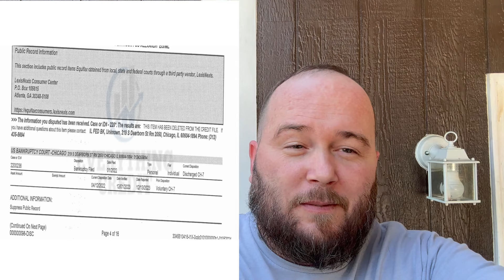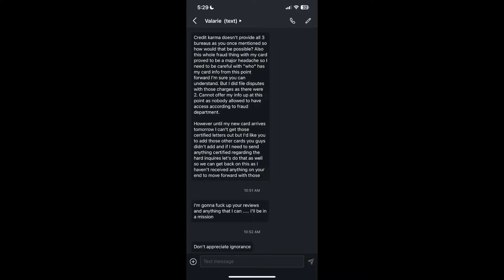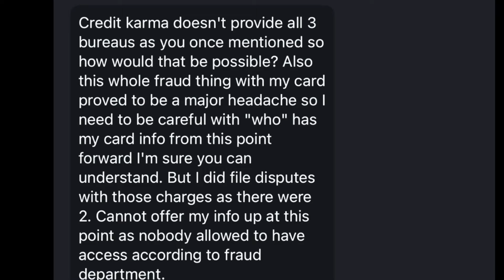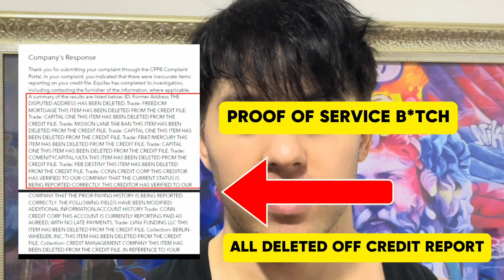WARNING: Do Not Hire Pinnacle Credit Repair (Must Watch)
🚨 Protect Yourself: Beware of Pinnacle Credit Repair Scams! ⚠️

Considering hiring Pinnacle Credit Repair to fix your credit? Think again! In this eye-opening video, we uncover the truth behind Pinnacle Credit Repair and why you should steer clear of their services to safeguard your financial well-being.

🔍 What You'll Discover:
🕵️ Exposed Scams: Uncover the deceptive practices and fraudulent activities perpetrated by Pinnacle Credit Repair, including false promises, hidden fees, and ineffective credit repair methods.
🚫 Red Flags to Watch Out For: Learn to recognize the warning signs of credit repair scams, including unrealistic guarantees, lack of transparency, and poor customer reviews.
💡 Protecting Yourself: Gain insights into alternative credit repair options and reputable companies that prioritize transparency, integrity, and client success.
⚖️ Taking Legal Action: Discover the steps you can take if you've been victimized by Pinnacle Credit Repair, including filing complaints with consumer protection agencies and pursuing legal recourse.

🔑 Why It Matters:
Your financial security is too important to be entrusted to unscrupulous credit repair companies like Pinnacle. By educating yourself and others about their deceptive practices, you can protect yourself and others from falling prey to their scams.

✅  About Everything Credit:

You can sign up for Credit Repair and credit monitoring via my website.

I offer smart credit as well as myfreescorenow, if you have Been scammed before, you have come to the right place. Everything I do is legal, and I also offer a 180-day money-back guarantee on all plans. Have a great day!

🔔Take Control of Your Credit Journey: Join Everything Credit for Proven Credit Repair and Reliable Monitoring Services

Video Title: WARNING: Do Not Hire Pinnacle Credit Repair (Must Watch)